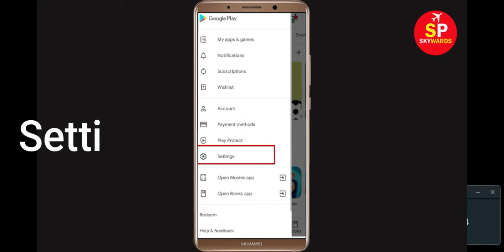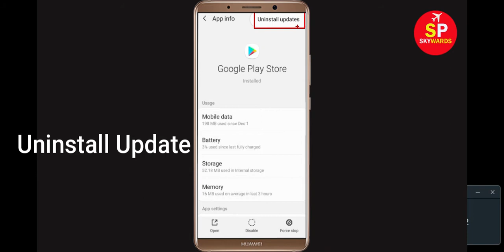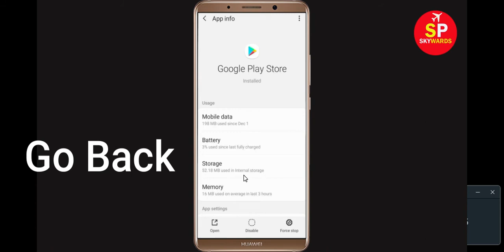How To Fix Can't Install Geometry Dash Error On Google Play Store Android & Ios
In this video tutorial, i will show you How To Fix Can't Install Geometry Dash Error On Google Play Store Android & Ios Mobile. If you are facing same problem in your android phone it will help you to get rid of this problem.